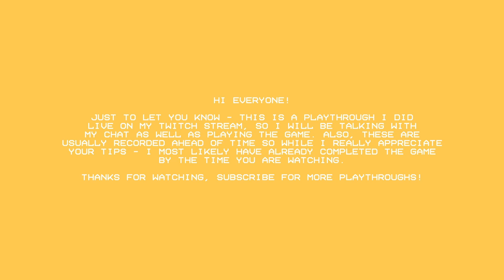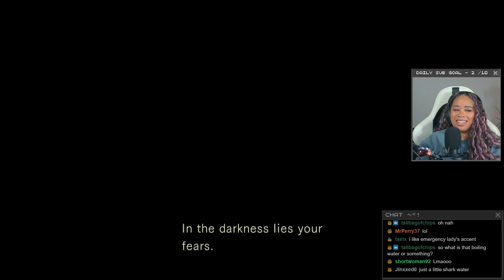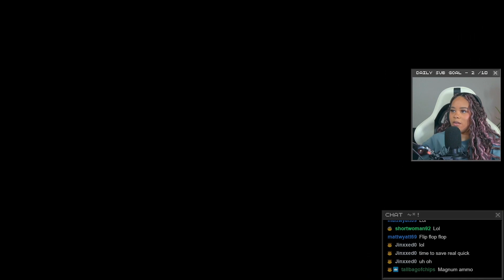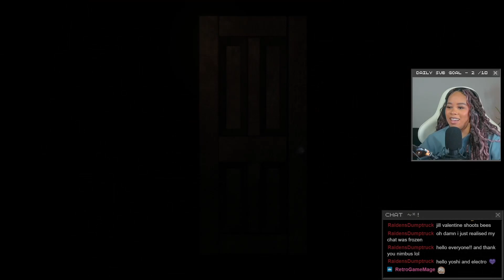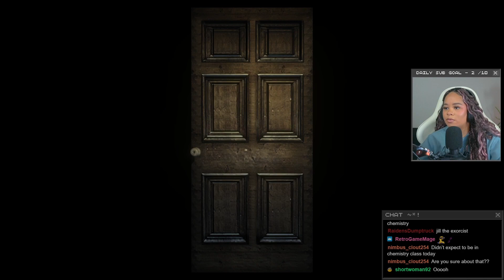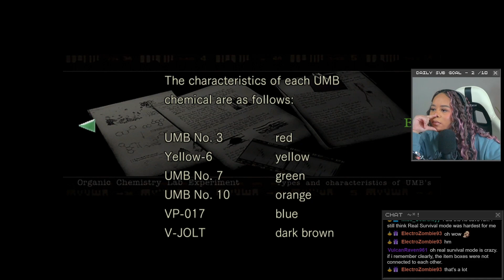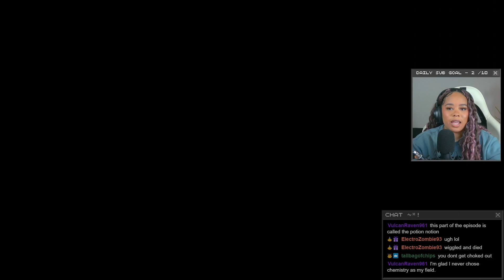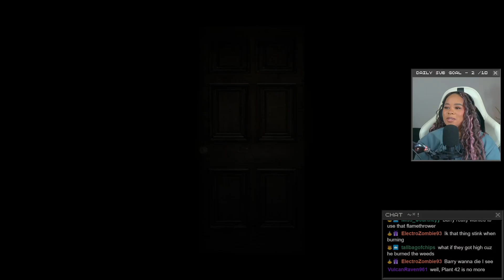MAKIN' CHEMCIALS! | Resident Evil, Part 9 (Twitch Playthrough)